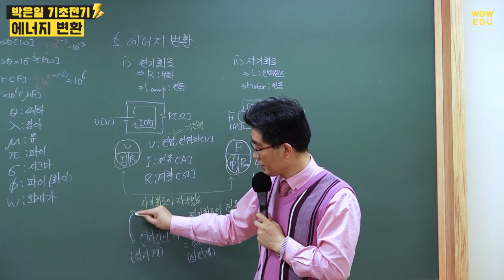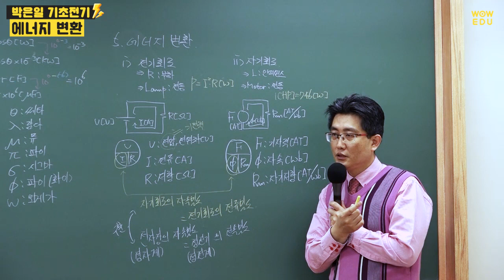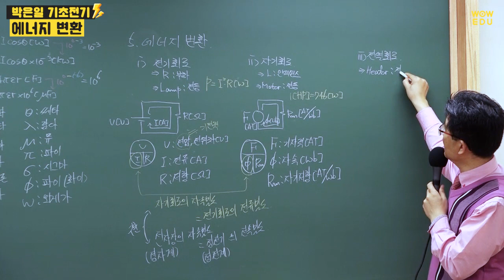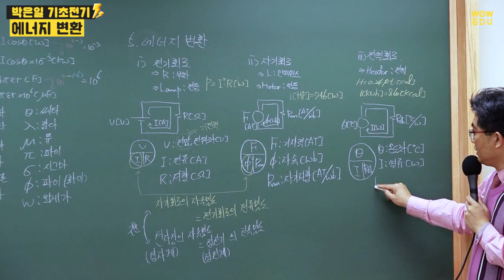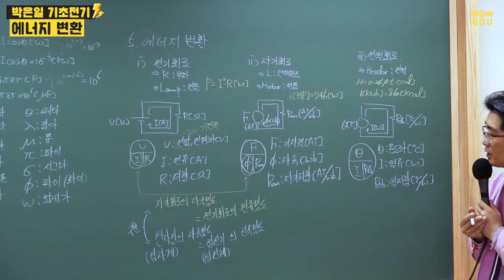전기자격증 취득을 위한 전기기초 | 에너지변환